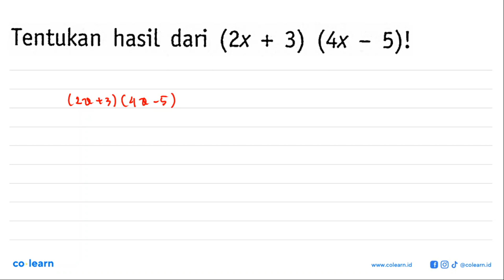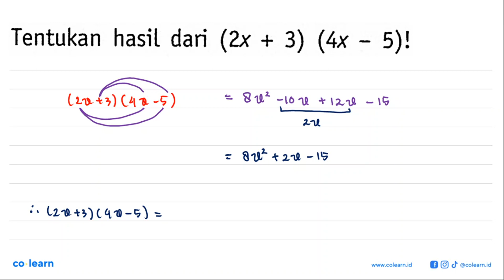Tentukan hasil dari (2x + 3) (4x - 5)!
00:00 : Bedah Soal
01:00 : Konsep, rumus dan pengertian Operasi Hitung pada Bentuk Aljabar
01:18 : Langkah penyelesaian soal
00:32 : Jawaban akhir
01:02 : Penutup